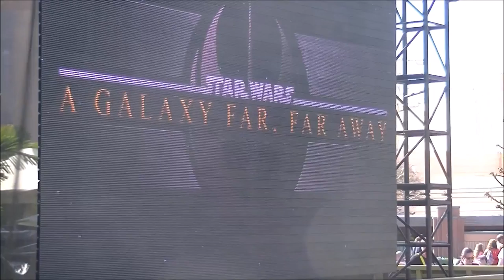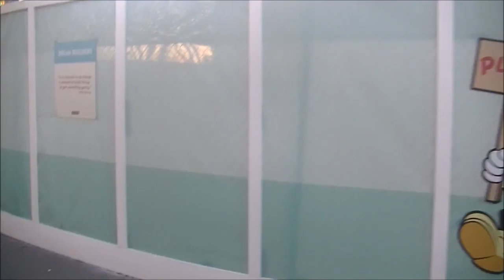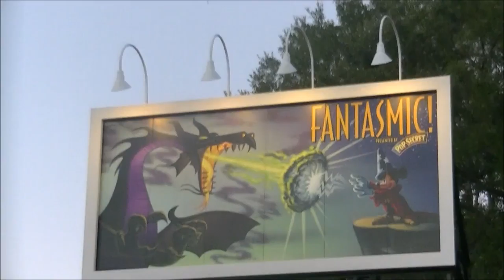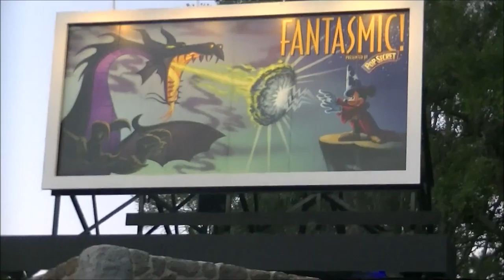Walking Around Hollywood Studios Video also includes Star Wars: A Galactic Spectacular